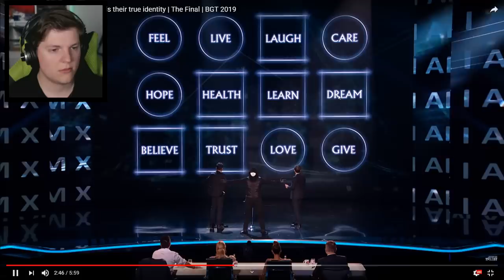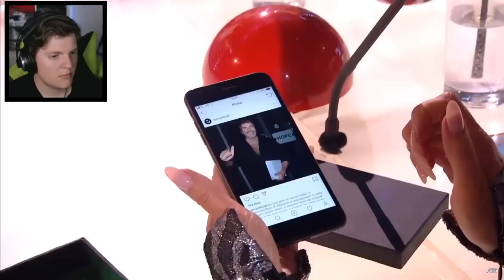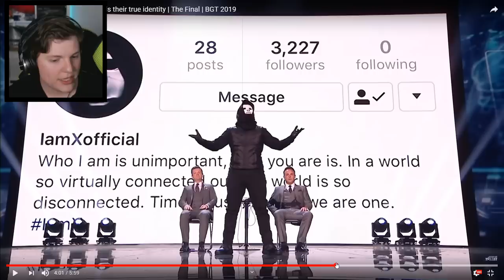Maskierter Magier X OHNE MASKE - Dieser Gänsehaut-Plottwist! 🤯🤯🤯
Britain's Got Talent 2019 - ein maskierter Magier namens X betritt die Bühne. Er sagt nichts, er ist nicht zu identifizieren, aber seine Mental Routine hinterlässt das Publikum sprachlos. Gänsehaut pur. Eine PK Touch Routine - der Zauberer berührt den Moderator Anthony McPartlin, sein Partner Declan Donnelly spürt diese Berührung allerdings, als wären sie mental miteinander verbunden wie Zwillinge. Gruselig? Nein, definitiv sehr emotional und intim. Außerdem sieht er die Zukunft voraus und verschickt einen Elektroschock vom einen Moderator zum nächsten. Nach all dem nimmt er die Maske ab und enthüllt seine wahre Identität - ein Plottwist, mit dem keiner gerechnet hätte und der wahre Gänsehaut verursacht.
Viel Spaß mit meiner Reaktion darauf!
Euer Matti :)

► MEIN EQUIPMENT:
*28mm OBJEKTIV
*50mm OBJEKTIV
*ADAPTER FÜR DIE OBJEKTIVE